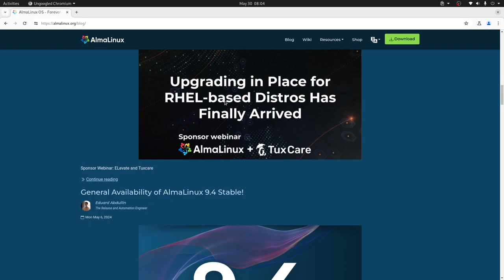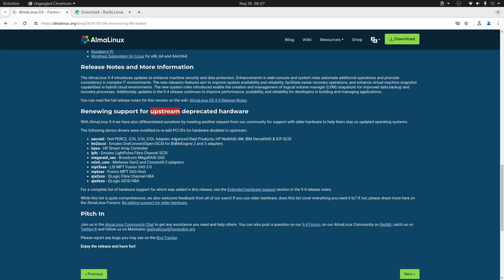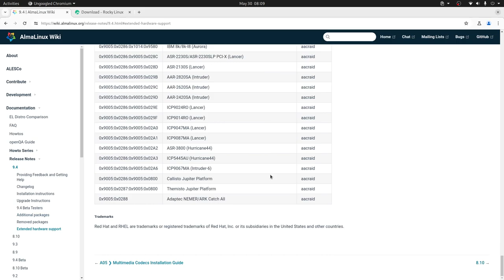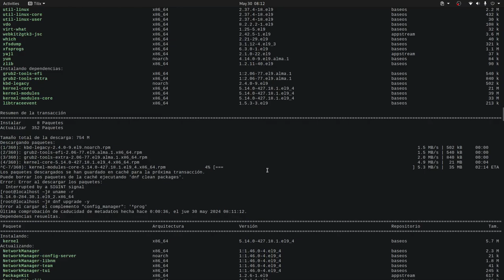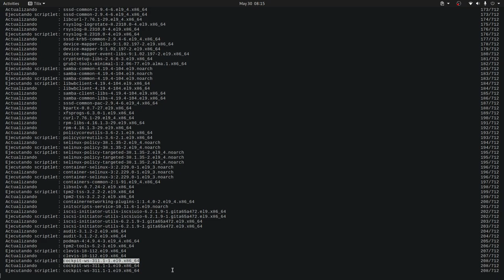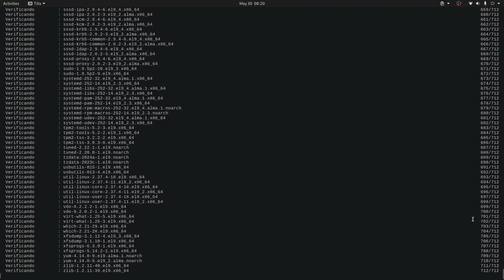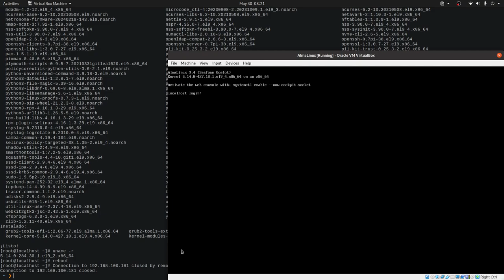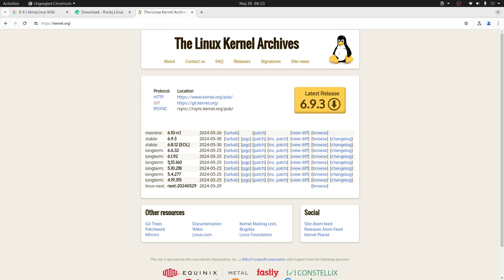AlmaLinux 9.4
Te contamos lo nuevo que trae Alma Linux 9.4 y te mostramos cómo actualizar desde la versión 9.2.